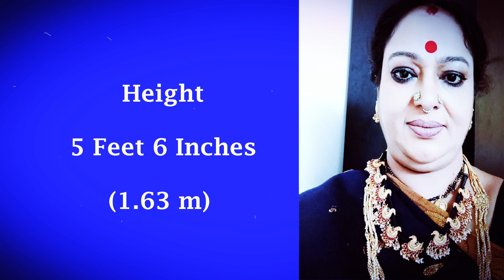Actress Nalini Biography| Age , Husband , Family | Tamil |Telugu |Malayalam | Ideal Photo session